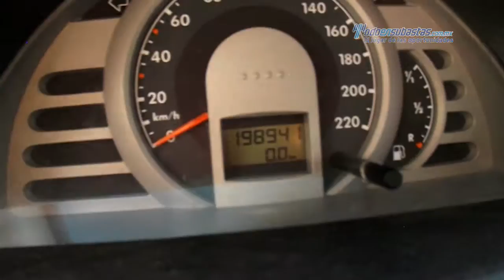VW - Pointer City 2007 - 7P008024